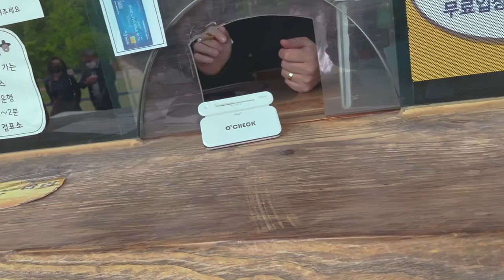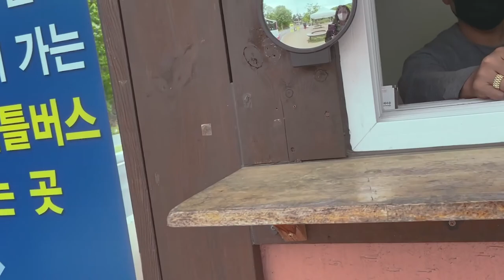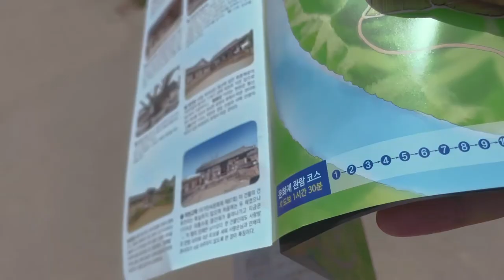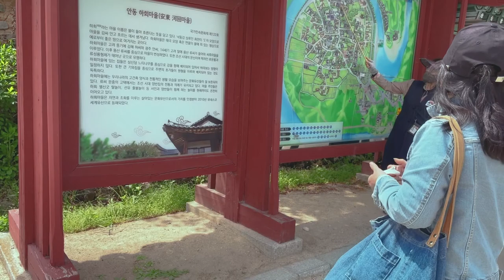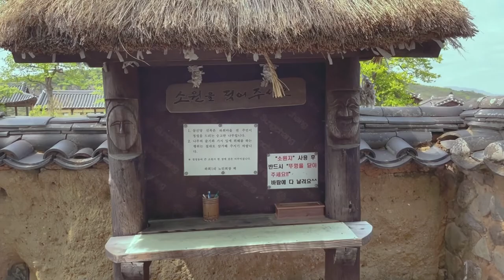Traditional village you can see mask dance performances 🇰🇷 Hahoe Village in Andong, Gyeongsangbuk-do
It is a traditional Korean village designated as a UNESCO World Heritage Site
It is a colorful village because you can see not only various tangible cultural properties but also mask dances designated as intangible cultural properties

* If you buy a ticket, you can take the shuttle bus and visit Hahoe World Mask Museum for free only on the day.
* You can walk without using the shuttle bus, but it takes about 20 minutes to get to the entrance on foot.
* There are also old houses in the village where you can stay, so you can experience hanok.

* When using trains and express buses: It takes about an hour to take bus 210 from Andong Terminal Station and bus 2 from express (I recommend a taxi because the dispatch time is long). It takes about 20 minutes to get on a taxi.)
* If you drive, you can use the parking lot of Hahoe Village

///Subtitle translation is automatically generated. Therefore, there may be some mistakes///